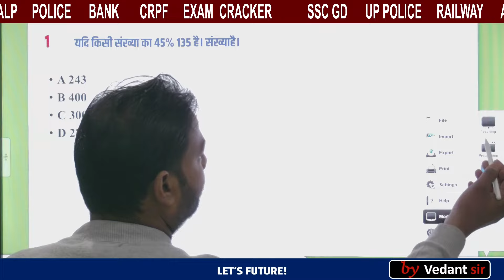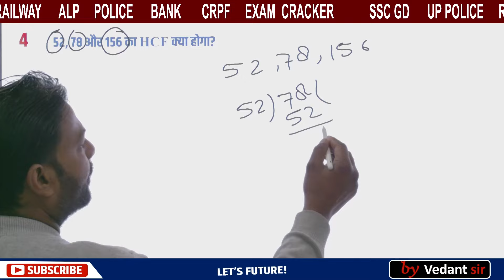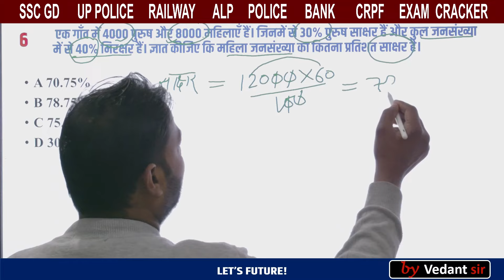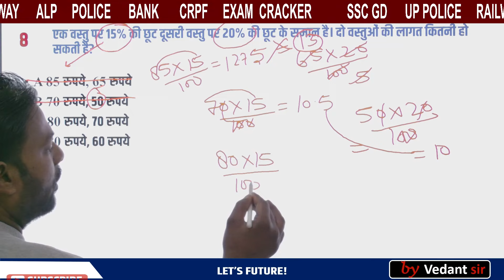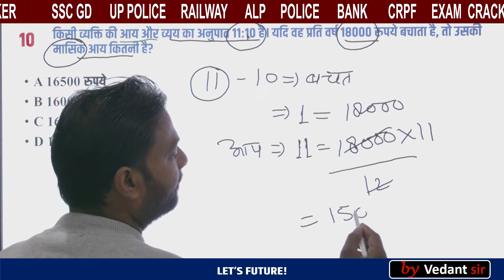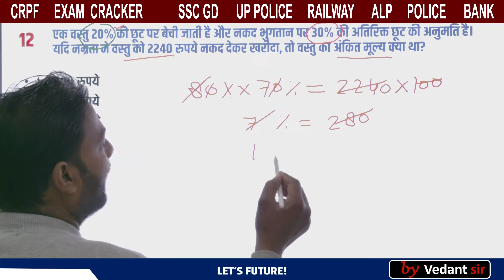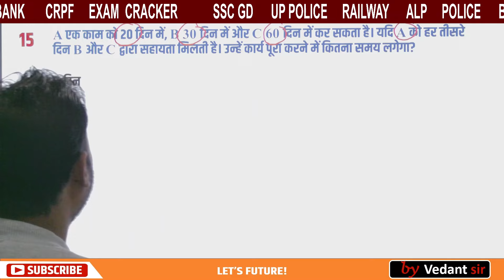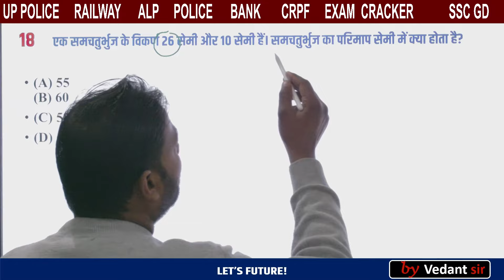UP Police constable 2024 / UP Police Math Practice Set 04 /UPP Constable Math Class